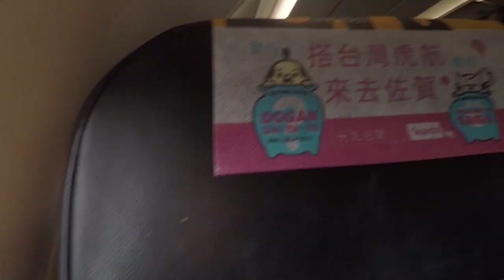EP.10 ลาก่อนไต้หวัน [วันสุดท้ายกลับบ้านครับ ]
วันสุดท้ายแล้วครับ เก็บของเดินทางกลับบ้าน
ขอบคุณทุกคนที่ติดตาม และคอยให้กำลังใจมาตลอด
ขอบคุณ Lucfest และทีมงานทุกๆคน ขอบคุณทุกคนที่เจอและคอยให้คำปรึกษามากๆนะครับ ขอบคุณครับ

3 Dec. 2018